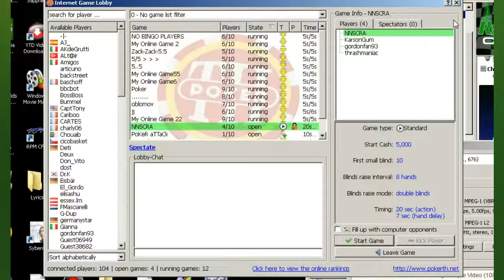LONGEST GAME EVER!- Poker #13 w/ Friends